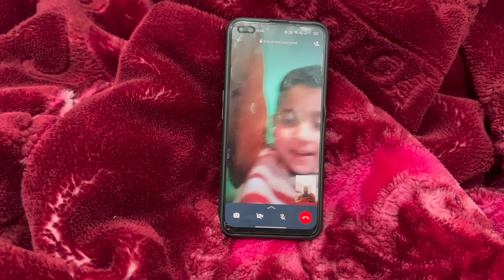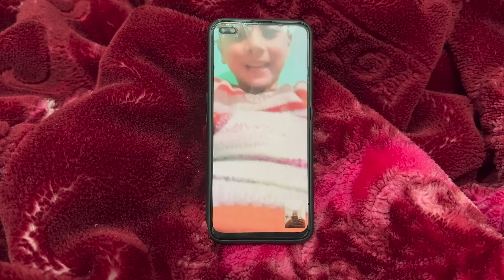Finally Dream Poora Hoagaya😍